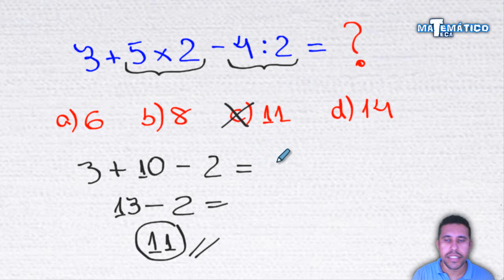Teste de matemática ( 3 + 5 x 2 - 4 : 2 = ? )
Teste de matemática com a seguinte expressão 3 + 5 x 2 - 4 : 2 = ?